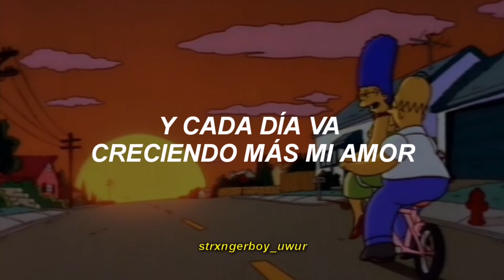La Arrolladora Banda El Limón De René Camacho - Niña De Mi Corazón [Letra]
🎶📀 𝕷𝖆 𝕬𝖗𝖗𝖔𝖑𝖑𝖆𝖉𝖔𝖗𝖆 𝕭𝖆𝖓𝖉𝖆 𝕰𝖑 𝕷𝖎𝖒ó𝖓 𝕯𝖊 𝕽𝖊𝖓é 𝕮𝖆𝖒𝖆𝖈𝖍𝖔 - 𝕹𝖎ñ𝖆 𝕯𝖊 𝕸𝖎 𝕮𝖔𝖗𝖆𝖟ó𝖓 🎶📀

La Arrolladora Banda El Limón De René Camacho - Niña De Mi Corazón (Sub. Español)

La Arrolladora Banda El Limón De René Camacho - Niña De Mi Corazón // traducida
La Arrolladora Banda El Limón De René Camacho - Niña De Mi Corazón // subtitulado
La Arrolladora Banda El Limón De René Camacho - Niña De Mi Corazón // lyrics
La Arrolladora Banda El Limón De René Camacho - Niña De Mi Corazón (subtitulada al español)
La Arrolladora Banda El Limón De René Camacho - Niña De Mi Corazón traducida al español
La Arrolladora Banda El Limón De René Camacho - Niña De Mi Corazón video oficial